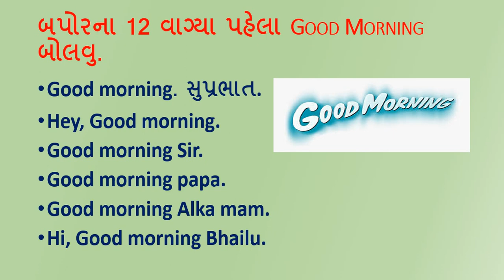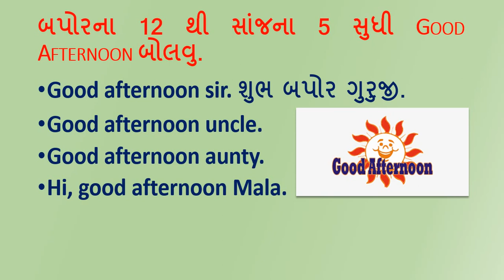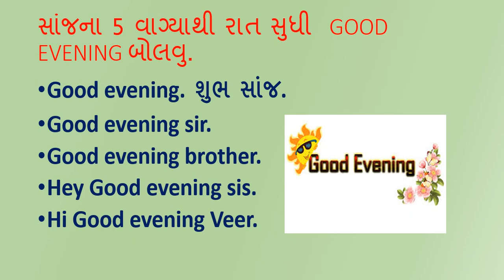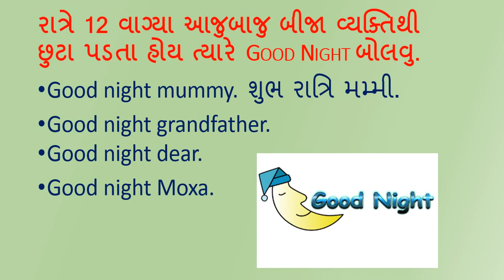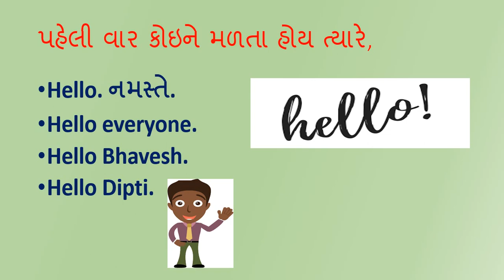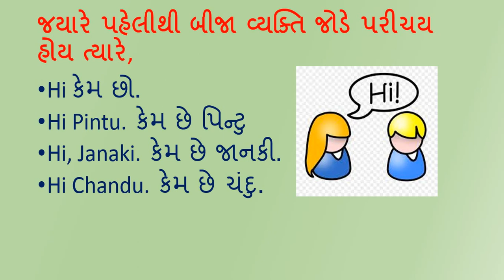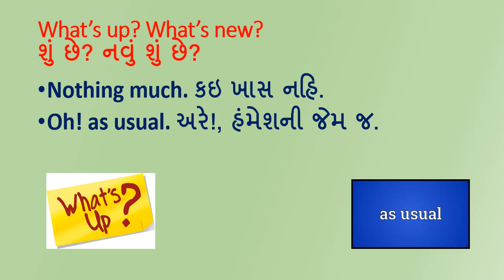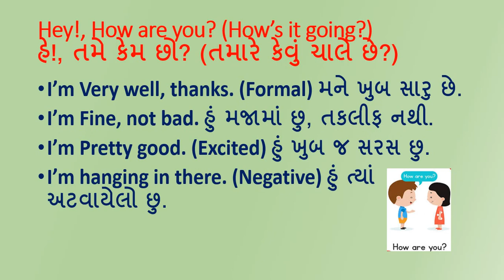Greetings & Response Hi Hello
Greetings ...
Good Morning
Good Evening
Good Night
Good Day
Have a nice day
Hi
How are You
Hello
What's up